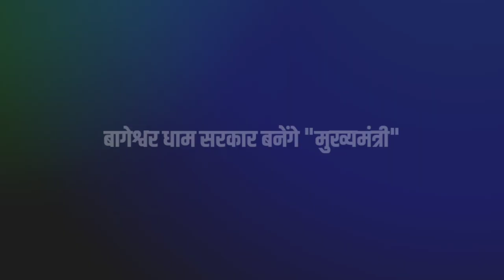बागेश्वर सरकार बनेगें मुख्यमंत्री ! || Bageshwar dham yogi adityanath || bageshwar dham prayagraj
Dhirendra Shastri Hindu Rashtra Statement: बागेश्वर धाम सरकार के पीठाधीश्वर धीरेंद्र कृष्ण शास्त्री लगातार विवादों में बने हुए हैं. अब उन्होंने हिंदू राष्ट्र को लेकर एक और बवाल खड़ा कर दिया है. प्रयागराज में उन्होंने अपने संबोधन में कहा, 'अगर हम सब साथ हों तो भारत हिंदू राष्ट्र होगा.' उन्होंने ये भी कहा कि अब हिंदू राष्ट्र का बिगुल बजा दो. आओ जातिवाद को तोड़कर हम सब हिंदू एक हों.

प्रयागराज में 3 फरवरी को यूपी के सीएम योगी आदित्यनाथ भी आ रहे हैं. सीएम योगी आदित्यनाथ इलाहाबाद हाईकोर्ट के कार्यक्रम में शामिल होंगे. साथ ही माघ मेले में भी जा सकते हैं. ऐसे में कयास यह लगाए जा रहे हैं कि क्या सीएम योगी आदित्यनाथ से मुलाकात के लिए धीरेंद्र शास्त्री माघ मेले में रुक भी सकते हैं